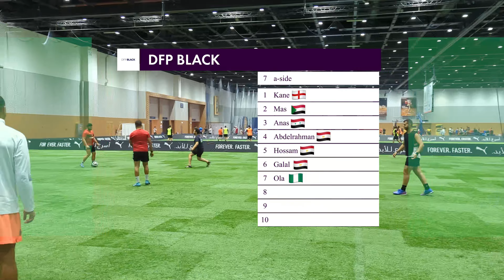Dubai Football Players Group A Full Game Friday 11th August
01. Kane ⿬
02. MAS 🇸🇩
03. Anas 🇸🇾 30:40,
04. Abdelrahman 🇪🇬
05. Hossam 🇪🇬 28:42, 29:43, 53:22,
06. Galal 🇪🇬
07. Ola 🇳🇬 26:09,
Azziz (og) 59:44,

TEAM RED OR WHITE
08. Abdallah 🇱🇧 12:34,
09. Santino 🇳🇱
10. Omar 🇬🇧 43:24,
11. Seif 🇹🇳
12. Tolba 🇪🇬 22:36,
13. Azziz 🇦🇫
14. Sofiane 🇲🇦 33:05, 47:26, 51:10,